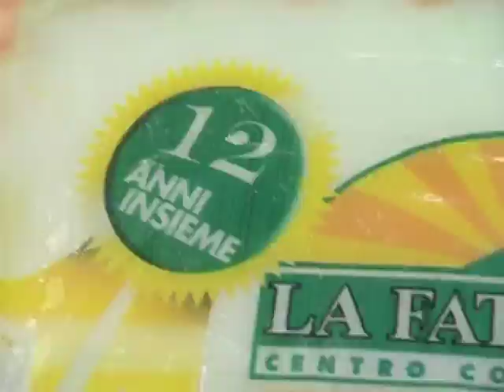ROVIGOTV HPEventi CC Fattoria compleanno Righiera, Vastano, Fiordaliso